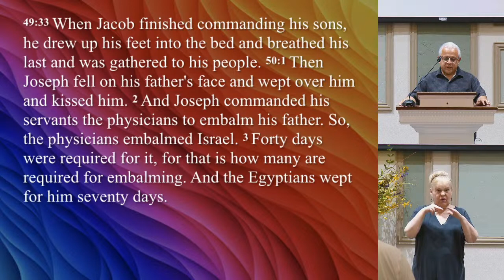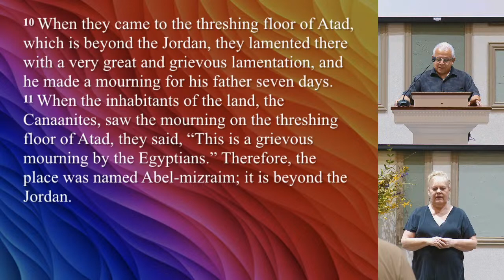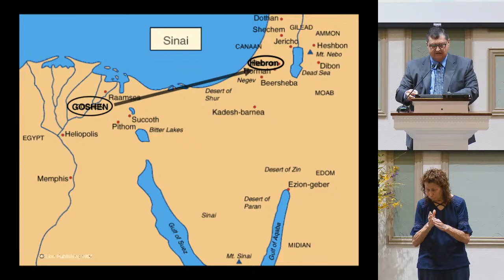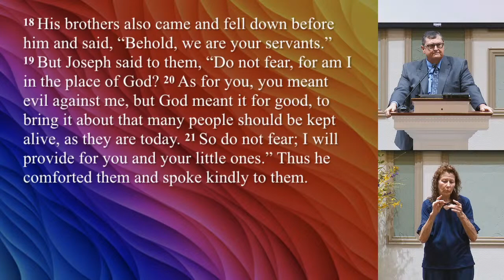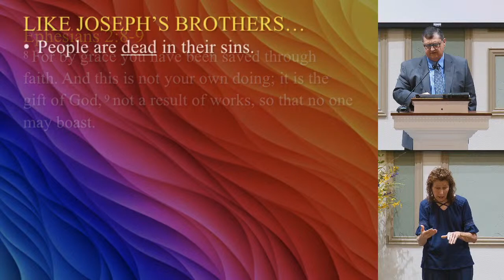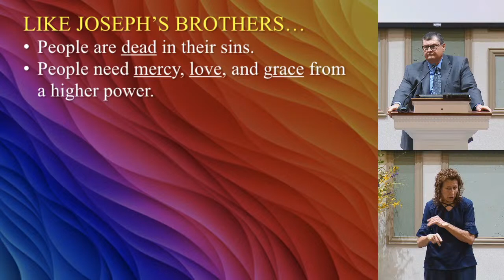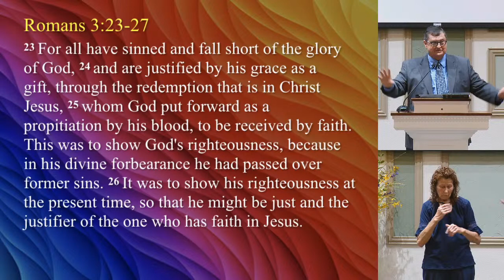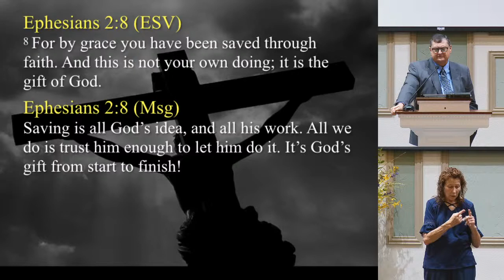GRACE THAT SEEMS TO GOOD TO BE TRUE - Sermon - 08/02/20 Southern Hills church of Christ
Joseph – 12
“GRACE THAT SEEMS TO GOOD TO BE TRUE”

Wrapping up on Joseph, we'll cover 48/49 quickly and spend the bulk of our time on 50:15-22 where the brothers just can't believe that Joseph is not gonna kill them. The grace of Joseph just seems too good to be true.

Are we the same way with God's grace? Do we allow the sins of the past to haunt us when, in fact, God has not just forgiven those sins, but forgotten them?

Like Joseph’s brothers…
• People are __________________ in their sins.
• People need ___________________, __________________ and ____________________ from a higher power.
• People don’t need ____________________; they need _____________________.